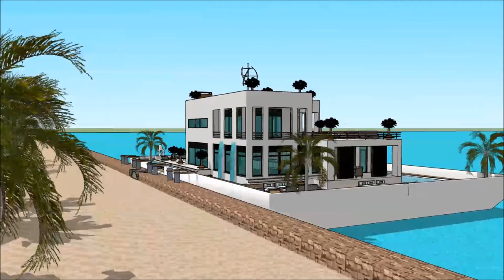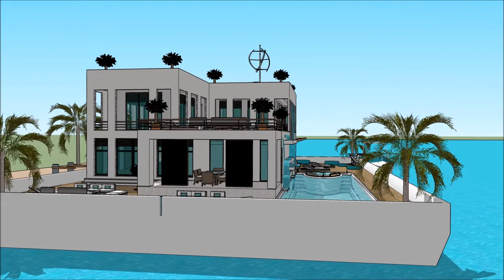kujenga nyumba ya kisasa usanifu majengo raman ya nyumba za kisasa nyumba ya kifahari Tanzania Dubai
The floating house villa houseboatzania launching an innovative high-end luxury yacht floating house villa mansion home design potentially as a display of exhibition of kujenga nyumba ya kisasa usanifu majengo raman ya nyumba za kisasa nyumba ya kifahari Tanzania Dubai.

The collection of the Floating house villa houseboatzania concept kujenga nyumba ya kisasa usanifu majengo raman ya nyumba za kisasa nyumba ya kifahari Tanzania Dubai consists of high luxury and architectural art pieces in minimalism combined with living on the waterfront of the harbour.

The floating house villa mansion yacht design has the basis to sustain living with high standards and contemporary structural kujenga nyumba ya kisasa usanifu majengo raman ya nyumba za kisasa nyumba ya kifahari Tanzania Dubai with numerous of prospects for excessive living and celebrating the desire of life worldwide: